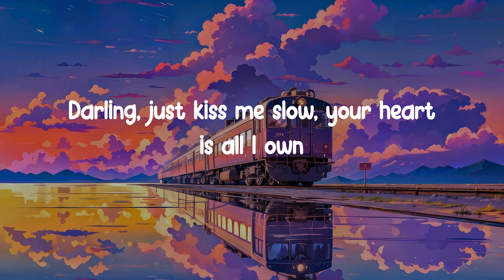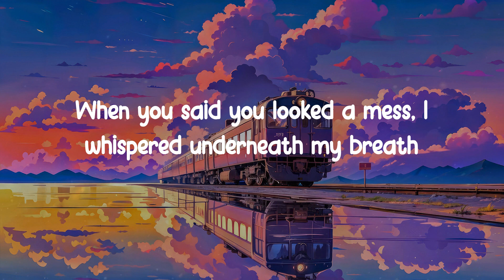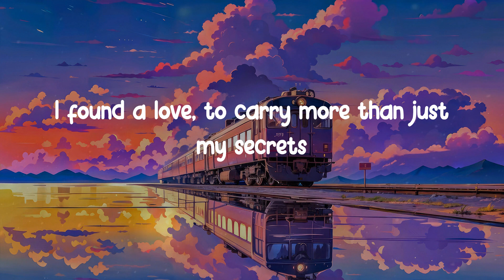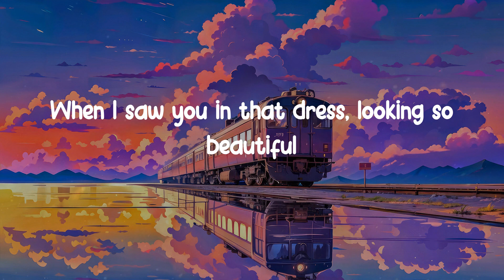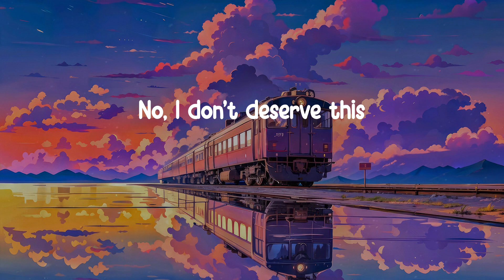𝐏𝐞𝐫𝐟𝐞𝐜𝐭 - 𝐄𝐝 𝐒𝐡𝐞𝐞𝐫𝐚𝐧 (𝐋𝐲𝐫𝐢𝐜 𝐕𝐢𝐝𝐞𝐨)